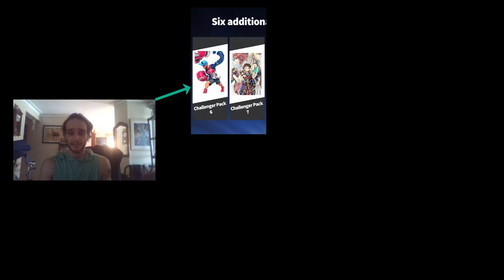Mi ultima prediccion del Fighter Pass 2! - Super Smash Bros Ultimate.